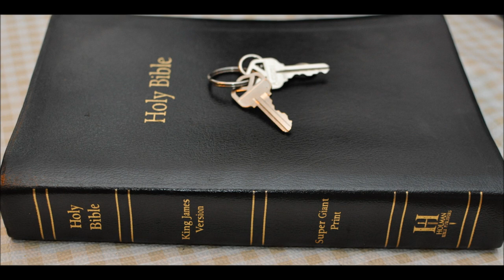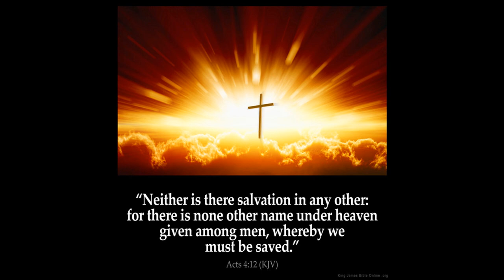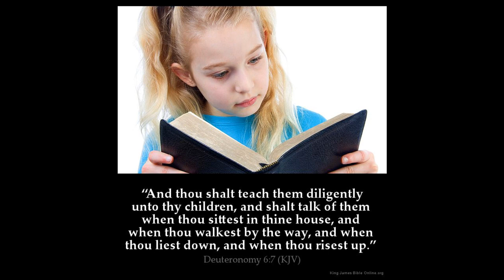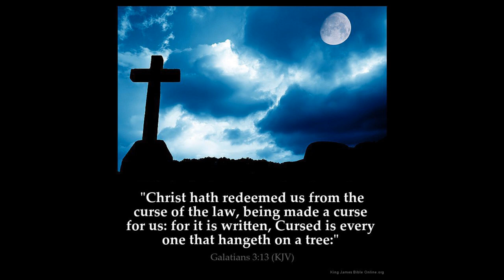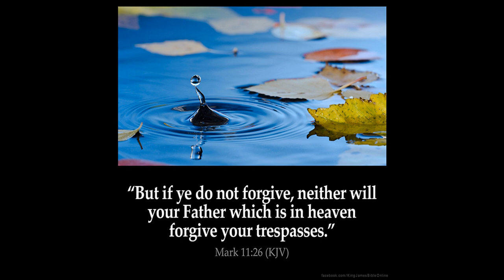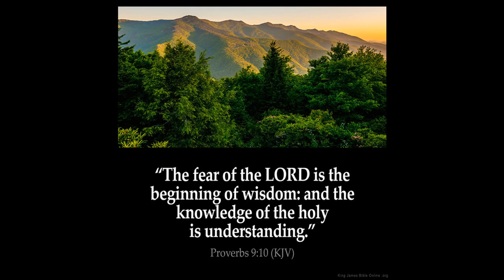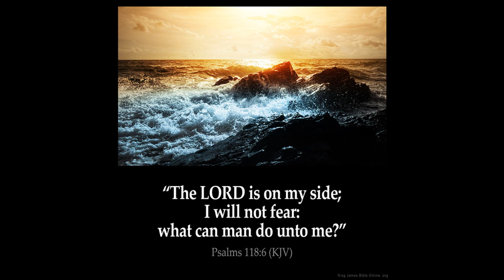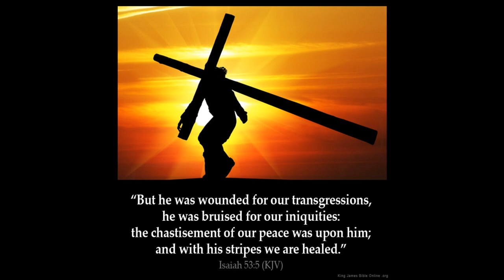Jeremiah 30 Time of Jacob's trouble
Jeremiah Chapter 30:1 The word that came to Jeremiah from the LORD, saying,
2 Thus speaketh the LORD God of Israel, saying, Write thee all the words that I have spoken unto thee in a book.

3 For, lo, the days come, saith the LORD, that I will bring again the captivity of my people Israel and Judah, saith the LORD: and I will cause them to return to the land that I gave to their fathers, and they shall possess it.

4 And these are the words that the LORD spake concerning Israel and concerning Judah.

5 For thus saith the LORD; We have heard a voice of trembling, of fear, and not of peace.

6 Ask ye now, and see whether a man doth travail with child? wherefore do I see every man with his hands on his loins, as a woman in travail, and all faces are turned into paleness?

7 Alas! for that day is great, so that none is like it: it is even the time of Jacob's trouble; but he shall be saved out of it.